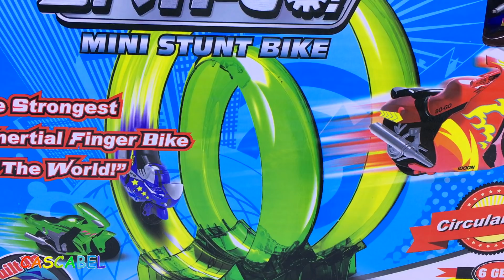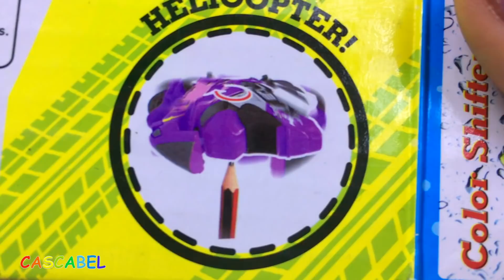MINI MOTO DE ACROBACIAS SPIN GO - MAXIMA VELOCIDAD VUELTAS DE 360 GRADOS POR EL BUCLE Y SALTOS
En este video os traigo un juguete super interesante que usa la inercia para hacer acrobacias, se llama mini moto de acrobacias, mini stunt bike y viene de Spin go. Es una moto muy pequena que si le das cuerda puede irse sola hasta 50 metros. Ademas de eso puede hacer unos saltos espectaculares, muy altos y a gran velocidad. La moto puede dar una vuelta de 360 grados en el aire antes de aterrizar. EN el set vienen tambien unas piezas para hacer un bucle por el que va dar vueltas. El bucle lo podeis hacer de muchisimas formas. La unica acrobacia que tengo que practicar mas porque no me salio es el helicoptero. Aun consegui hacer la moto quedarse sobre su rueda delantera y girarse sola.

Set de Figuras y Juguetes de EL Buen Dinosaurio - The Good Dinosaur Figurine Set - Arlo que camina